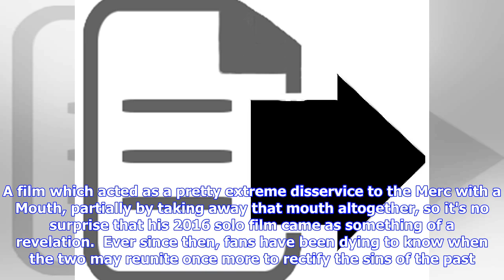Breaking News | Ryan Reynolds turned up as Deadpool to troll Hugh Jackman's birthday message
The pairing of Deadpool and Wolverine should have been a dream come true - it's just a shame that fans are keen to banish X-Men: Origins from all memory. A film which acted as a pretty extreme disservice to the Merc with a Mouth, partially by taking away that mouth altogether, so it's no surprise that his 2016 solo film came as something of a revelation.  Ever since then, fans have been dying to know when the two may reunite once more to rectify the sins of the past. One slight issue: Hugh Jackm...